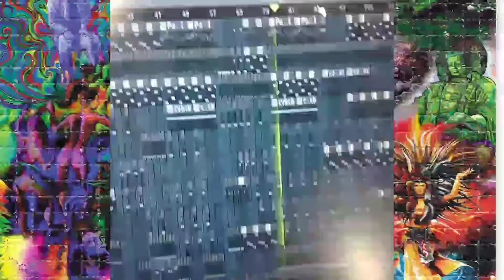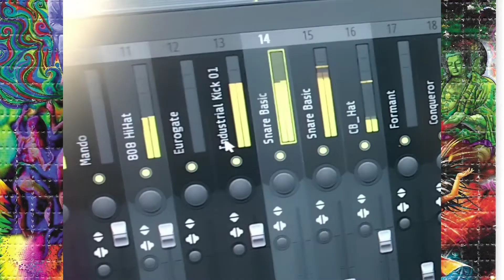Red Acid - Throbbing Whistle ( -w- Acid Trip)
Red Acid is the satire/dark comedy side-project of Toxikk Deception.

Music video recorded while on Acid (A low dose, 200 micrograms of Blotter LSD, that's one tab.)

All music recorded by Violet Mallory.
Red Acid is all about freaking people out.
Instead of vocals for Red Acid, it's all silly, freaky, and morbidly hilarious samples from Films, TV shows, and various internet content.

Eat me